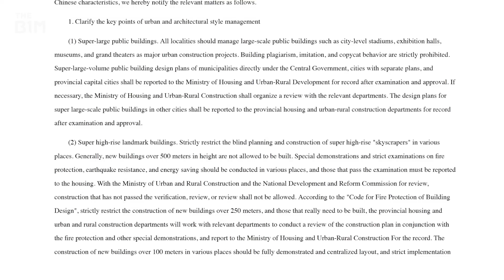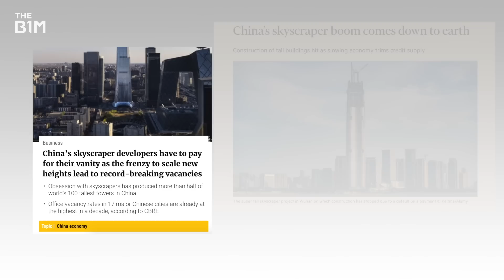Why China Banned Skyscrapers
The Chinese government has banned the construction of any buildings over 500 metres in height and called time on architectural plagiarism - here's why.

Narrated by Fred Mills. Additional footage and images courtesy of Carlos Barria, N509FZ, NBBJ, Gensler and ECADI.